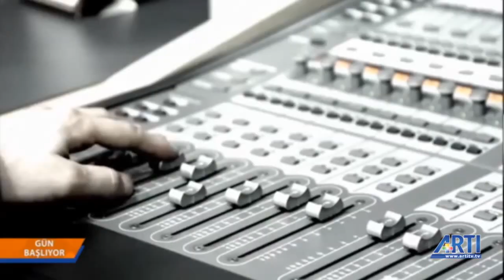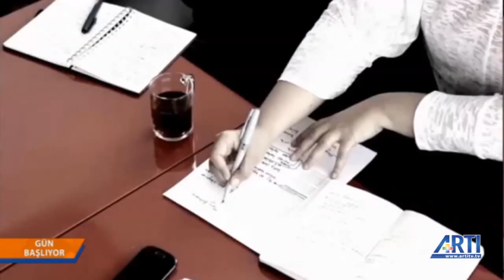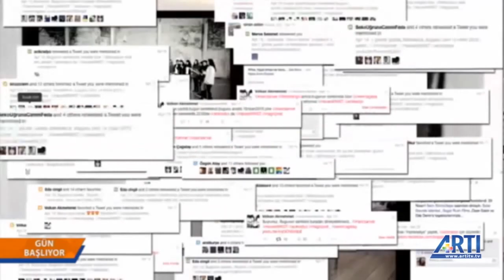Açık Radyo 24 Yaşında!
Açık Radyo Genel Yayın Yönetmeni Ömer Madra, Artı Tv'de konuk olduğu 'Gün Başlıyor' programında 24 yaşına giren radyonun hikayesini anlattı...